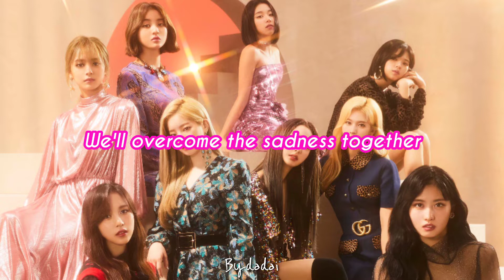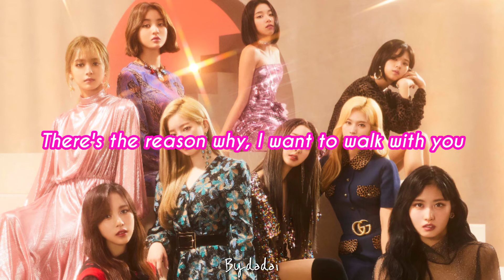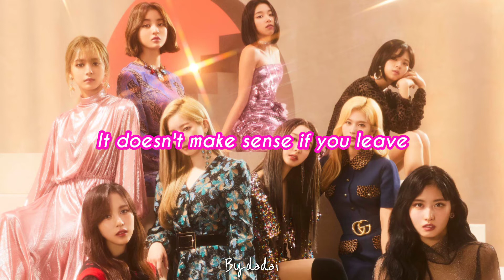TWICE - THE REASON WHY (ENGLISH LYRICS)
THE REASON WHY : TWICE
FROM THE ALBUM : &TWICE

CTTO 💕